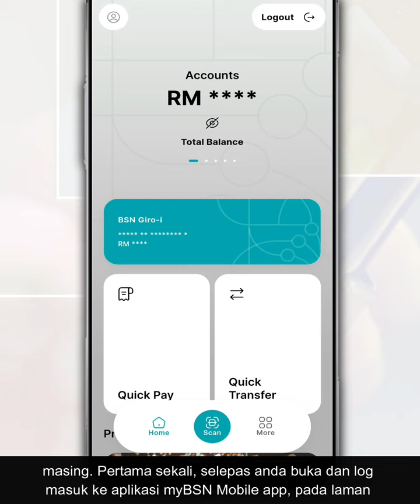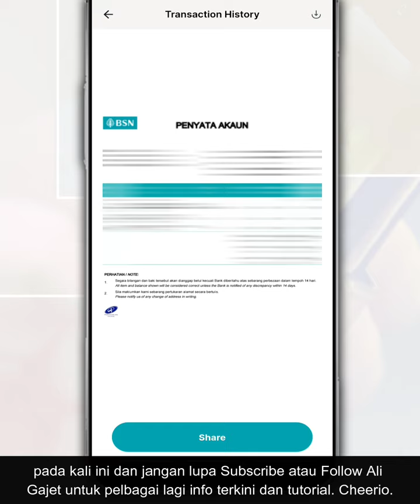Cara Muat Turun Penyata Akaun BSN Atau Download Bank Statement Di myBSN Mobile App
Bagi pengguna Bank BSN di Malaysia, anda boleh dapatkan penyata akaun tanpa perlu ke cawangan BSN dimana anda boleh dapatkan penyata ini melalui aplikasi myBSN Mobile.

Jadi, dalam video ini, kami nak kongsi dengan anda cara untuk dapatkan penyata akaun BSN secara online melalui aplikasi myBSN Mobile di telefon masing-masing.